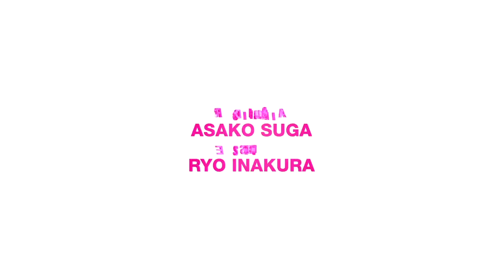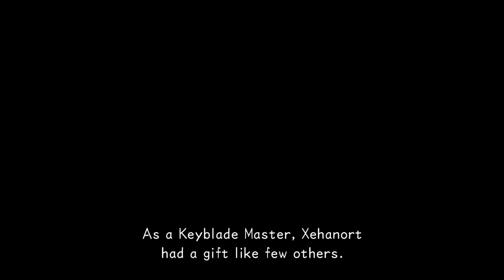Kingdom Hearts HD 2.8 [Dream Drop Distance] Walkthrough Part 1 - Mark of Mastery, Traverse Town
~Part 1 of KH Dream Drop Distance:

Its time for our heroes to become True Keyblade Masters through Yen Sid's exam. The Mark of Mastery begins wit hDestiny Islands & Traverse Town.

Series: Kingdom Hearts
Game: Kingdom Hearts HD Dream Drop Distance
Platform: PS4
Kingdom Hearts HD 2.8 Final Chapter Prologue is owned by Square Enix.